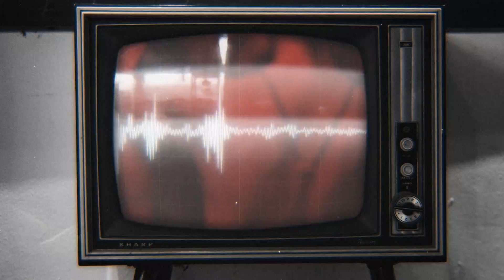Spadez - Thought You Knew (Visualizer)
spadez - "thought you knew"

► produced by: spadez
► album: moments

✍️ Lyrics:

[Pre Chorus]
Hold up wait a minute (hold up, hold up)
You been all up in your feelings, you been all up in it
That ain't your feng shui, that ain't your vibe bae
Top down highway, speeding just to get to you
Ooh girl I wanna flex with you
You know they can't do it like you
Ooh baby girl I thought that you knew

[Chorus]
They ain't got nothing on you, you, you, you, you
I saw you from across the room, room, room, room, room
You making my heart go boom boom, boom boom, boom boom, boom boom
Baby girl I'm crushin' and I can't stop my lovin' on you
I can't stop my lovin' on you, you, you
Got me acting like a fool for you, it ain't no rules with you (ooh)
They ain't got, they ain't got nothin' on you
I already, I already thought you knew

[Verse]
It's no rules in this game of love
But you the one that I be thinking of
You on a whole other level with it, I can't say it enough
With you
I don't wanna think too much, I don't wanna blink too much
With you
I don't wanna miss one moment,
You like the addy how you got me so focused
I notice you already know this too
I'm just sayin' everywhere you go you just slayin'
I'm tryin' to call you bae I'm just prayin'
Don't mind me, no IV
You got me hooked on a feeling (feeling)
You got me lifted, shifted higher than the ceiling (ceiling)
They ain't got nothing on you, that's for real (damn)

[Chorus]
You making my heart go boom boom,
Boom boom, boom boom, boom boom (hey)